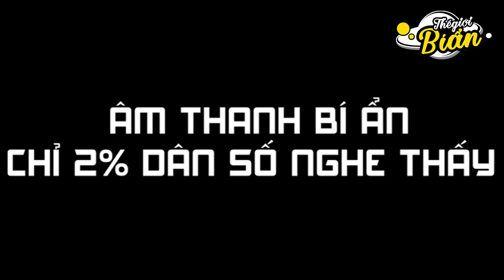Kinh hãi với những trận mưa động vật độc lạ nhất thế giới